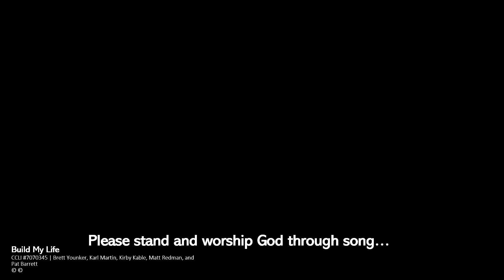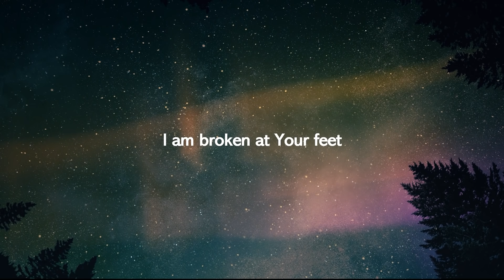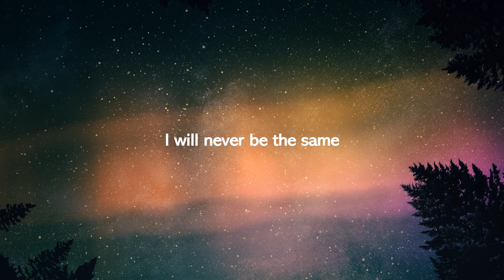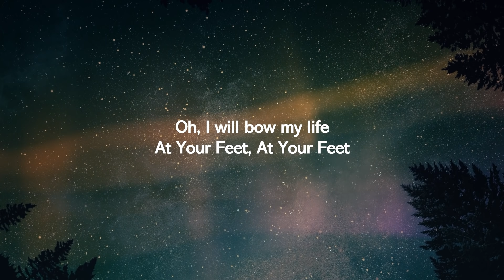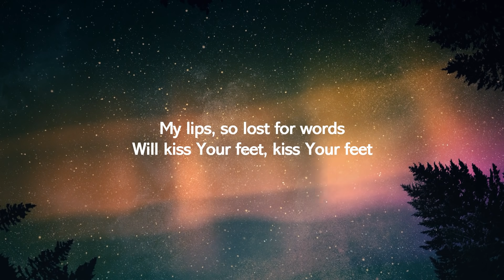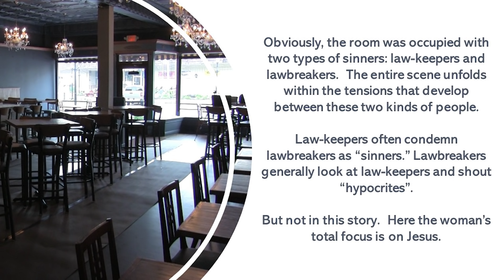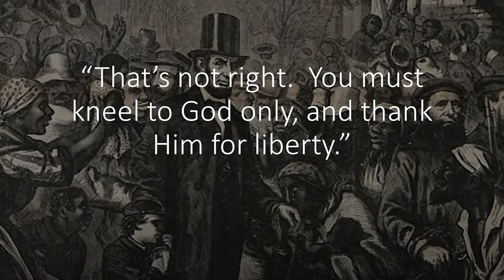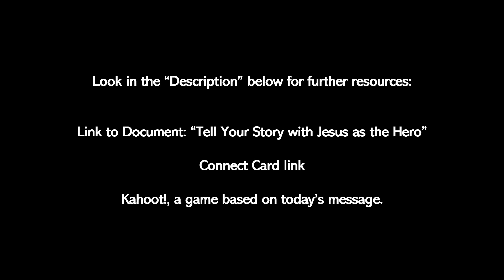05 17 2020 Virtual Gathering: Equipped in Story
Tell Your Story: This document will help you understand how Jesus has shaped your story so that you can then share your story with others.